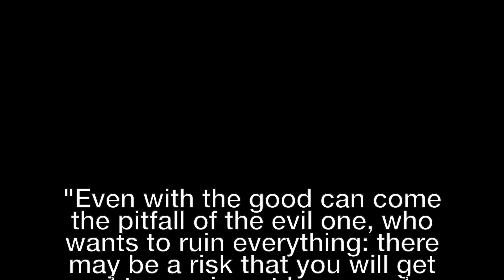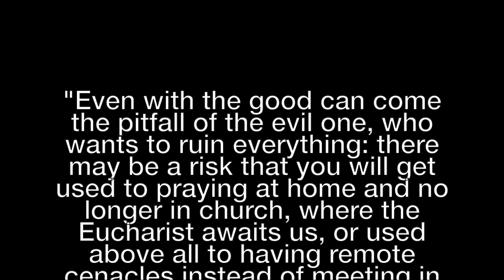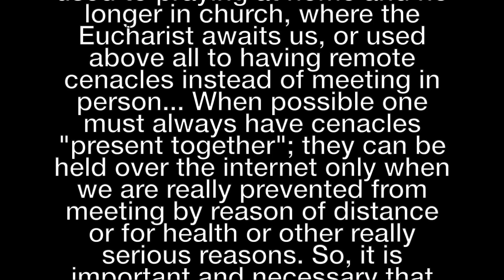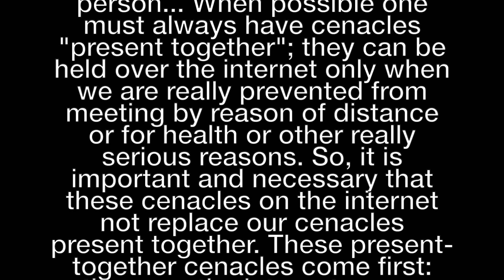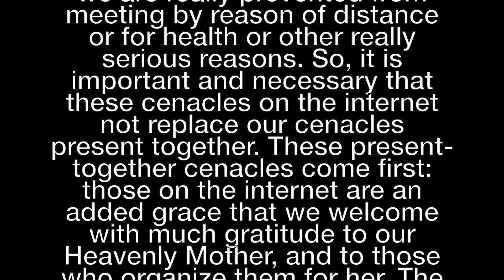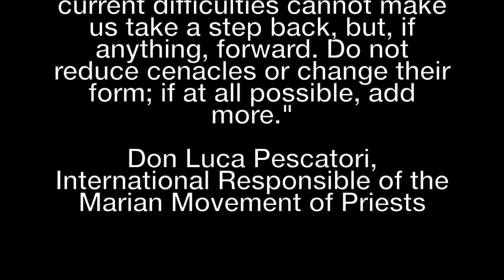Message from don Luca Pescatori, International Responsible for the Marian Movement of Priests